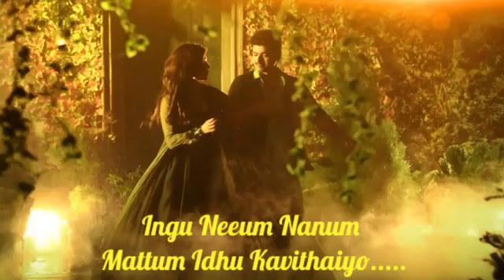Whats status vijay bgm 2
talapathi vijay studio present